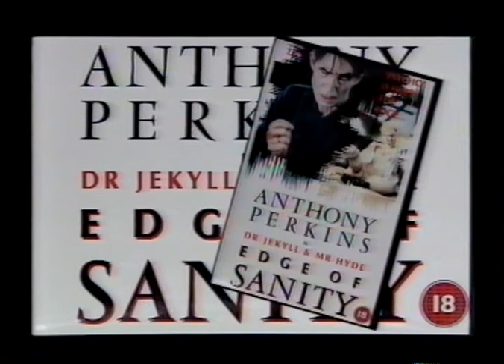Edge Of Sanity (1989) VHS Promo Trailer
UK VHS promo trailer for the 1989 horror thriller Edge Of Sanity, directed by Gérard Kikoïne, starring Anthony Perkins, Glynis Barber and more.